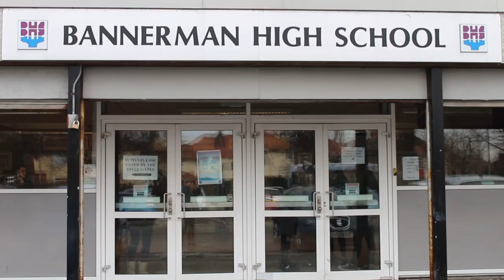3. Developing a School Link with Malawi: Bannerman High School Case Study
Over the last year, we've been working with three Scottish schools to learn more about their school links with Malawi.

In this final video, Bannerman High School in Glasgow share how they have developed their school partnership with Masalani Day Secondary School in Malawi.